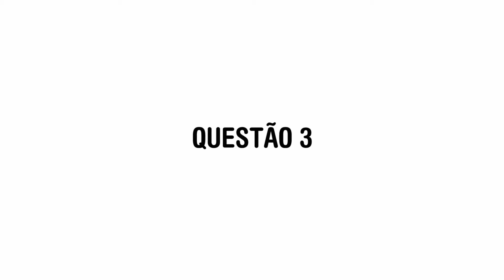AVALIAÇÃO PRESENCIAL - 2ª OP - LIBRAS IV - UAB-LL